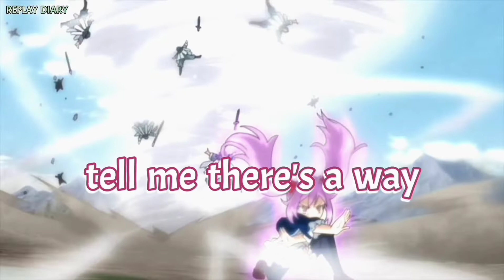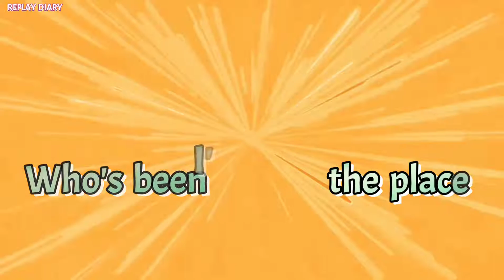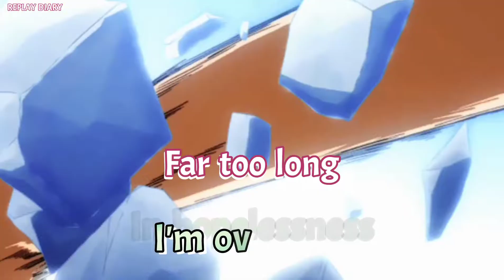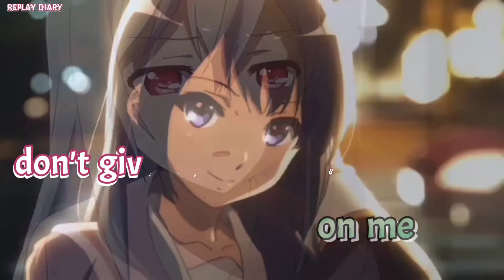Nightcore Victorious Skillet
Victorious Skillet